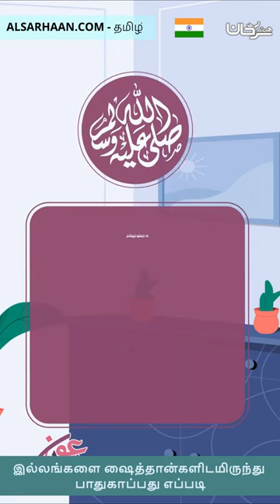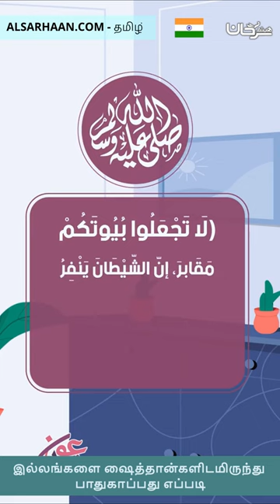இல்லங்களை ஷைத்தான்களிடமிருந்து பாதுகாப்பது எப்படி حصن حصين من الجن والشياطين